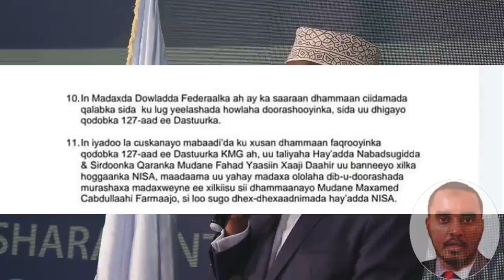DEG DEG Warqadii Xilka Loga Qadi lahaa Fahad Yasin oo Gaartay Farmajo & Guusha Mucaradka Safarka sh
DEG DEG Warqadii Xilka Loga Qadi lahaa Fahad Yasin oo Gaartay Farmajo & Guusha Mucaaradka Safarka sh shariif baydhabo ku aaday iyo guushiisa ,wararkii ugu dambeyay siyaasada dalka oo waji kale yeelatay ,guusha musharaxiinta madaxtinimada